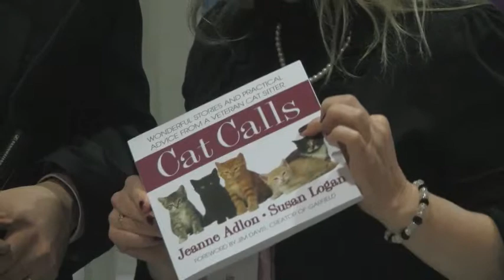Westchester Cat Show 2011 Susan Logan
Susan Logan, editor of Cat Fancy Magazine, talks of writing "Cat Calls", a new book with famous catsitter Jeanne Adlon.  Susan also talks of her love of all cats -- purebred, domestic, feral, wild -- and how we can all make a difference in their lives.